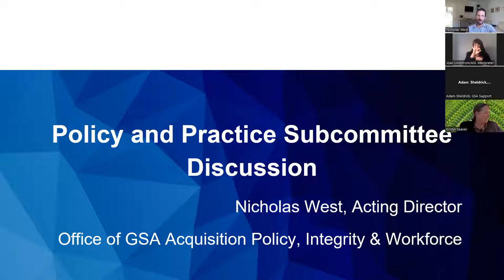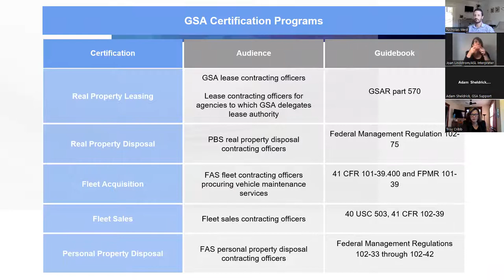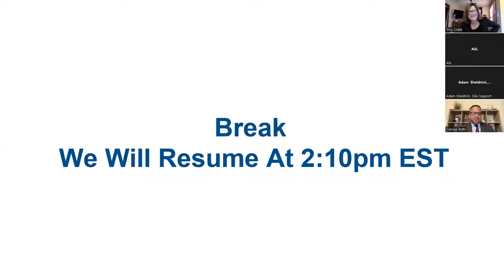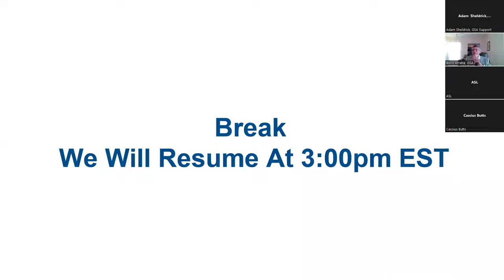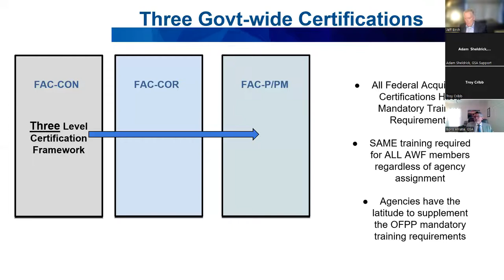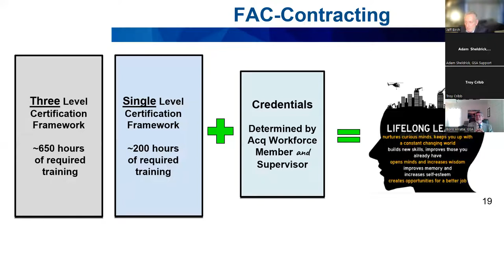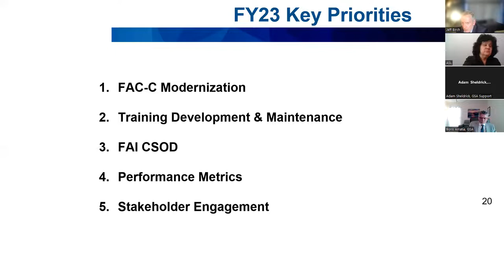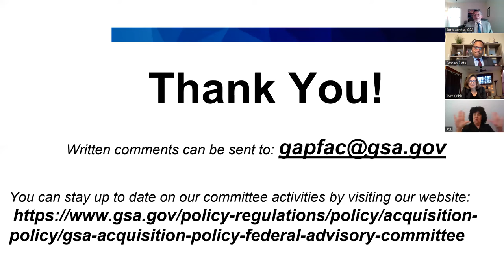October GAP FAC Public Meeting Video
In this public meeting we will set priorities for each of the subcommittees (Policy and Practice, Industry Partnerships, and Acquisition Workforce) through three facilitated sessions.